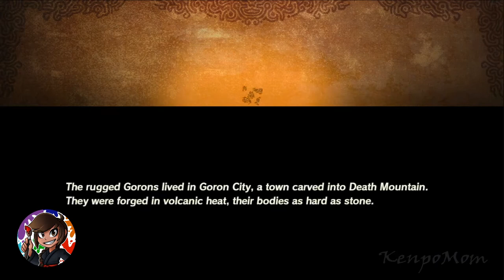Hyrule Warriors: Age of Calamity (Daruk: The Goron Hero)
This is my continued first playthrough of Hyrule Warriors: Age of Calamity on Nintendo Switch.

PSN: Kenpomom
Steam: Kenpomom
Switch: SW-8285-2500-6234